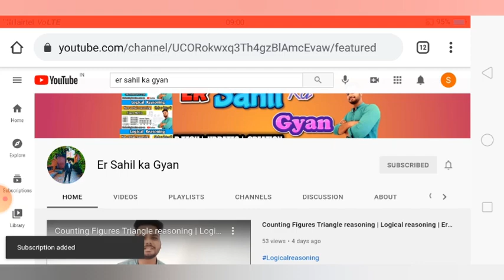RTU 7 sem main, back & reback result 2021 🔥| RTU 5 sem result कब आएगा ?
3 YEAR CS / IT ✔

Information of Theory and computation (ITC)

2 year CS / IT ✔